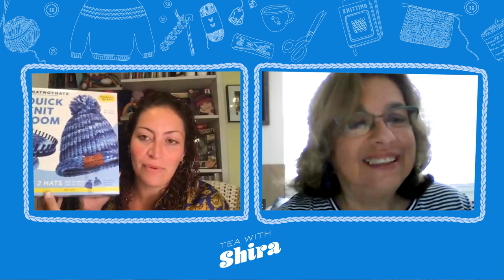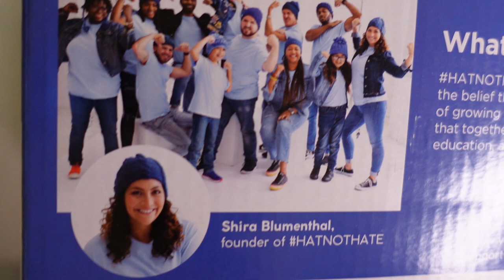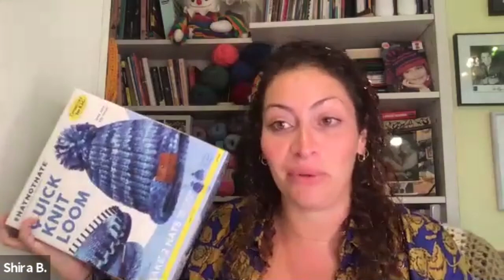Hat Not Hate and Knit in the Pit remember Jon Giswold - Tea with Shira #80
Shira talks to Mindy Horowitz from Knit in the Pit. Knit in the Pit is a weekly knitting group founded by Jon Giswold who helped collect hundreds of hats for Hat Not Hate. A great friend to Shira and Hat Not Hate, we wanted to pay tribute to his memory this week.